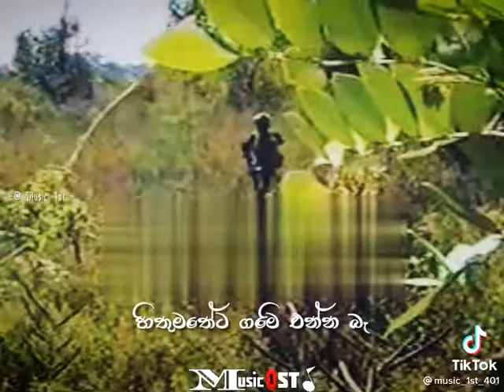සුදු පරවිය මේ අහන්න